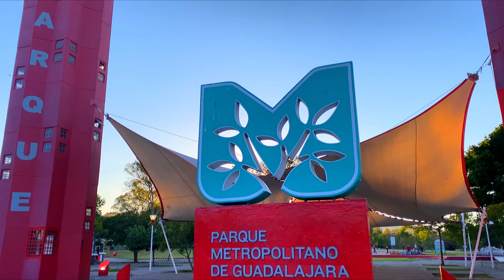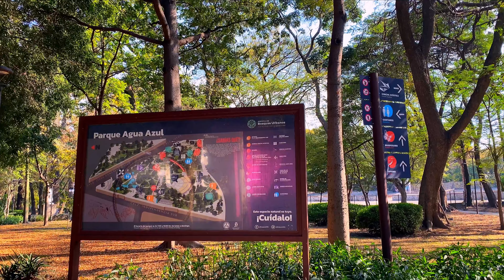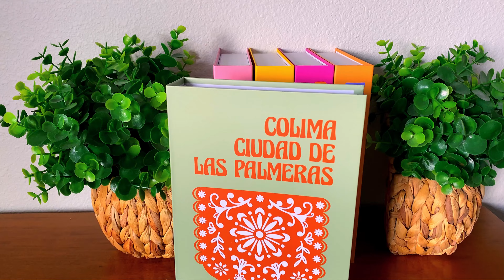GUADALAJARA MEXICO | BEST CITY PARKS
Hi friends! I hope you enjoy today's video, where I share my favorite parks in the city of Guadalajara, Mexico!